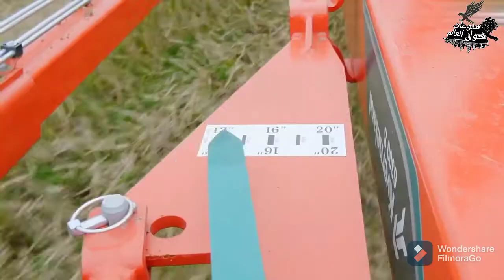أحدث الآلات الزراعية التي تزيد بشكل لا يصدق من إنتاجية العمالة. تكنولوجيا الزراعة الحديثة في أمريكا!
أحدث الآلات الزراعية التي تزيد بشكل لا يصدق من إنتاجية العمالةState-of-the-art agricultural machines that incredibly increase labor productivity